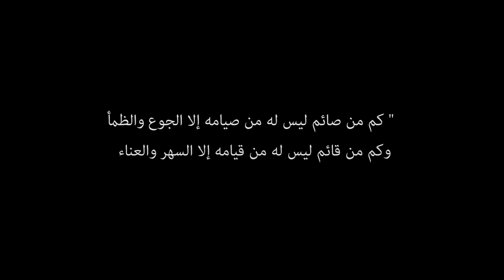وكم من صائمٍ | رمضان 1438هـ